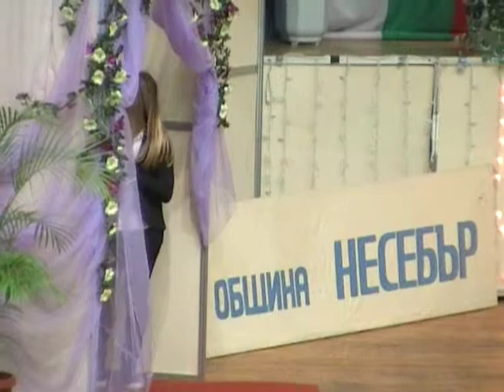СТЕФАНИ КИРЯКОВА (Бухалки) ДП "Жулиета Шишманова"-Бургас-29.3.2015г.-ФИНАЛИ (ДСВ)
STEPHANIE KIRYAKOVA National Tournament Championship "Zhulieta Shishmanova" 2015